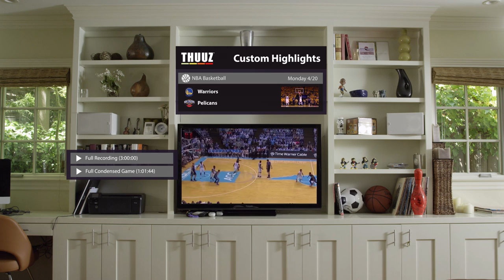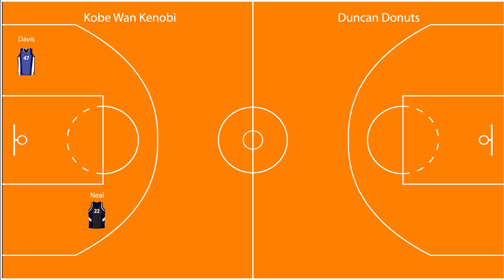Thuuz Guru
The Thuuz Guru knows how to personalize your sports entertainment experience with the Ultimate Sports Guide and Automated Highlight Reels. Thuuz just knows.